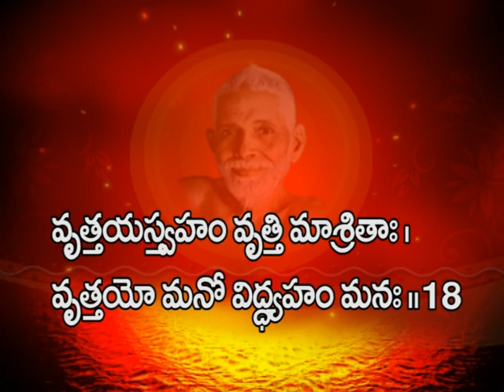Sri Paripoornananda Swamy - Upadesa Saram - 20